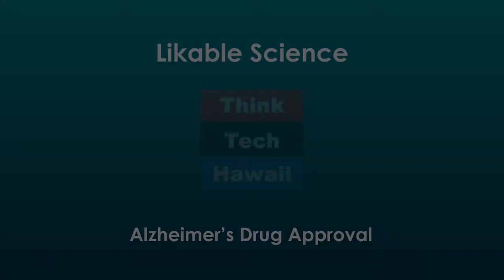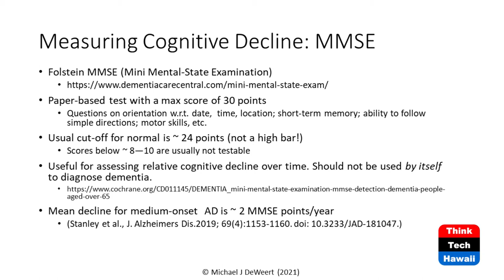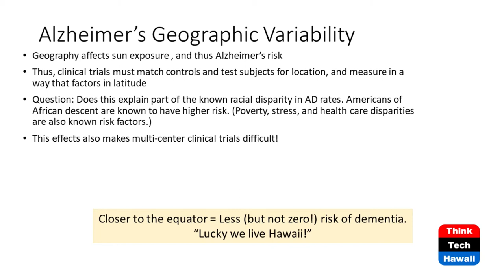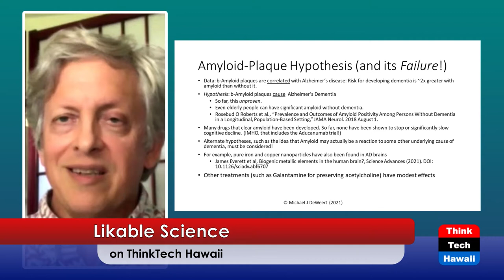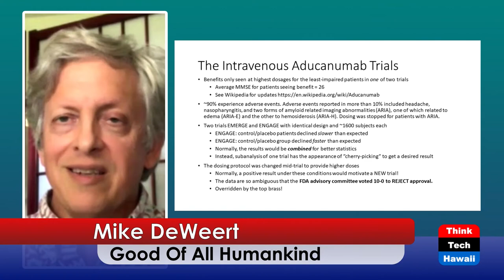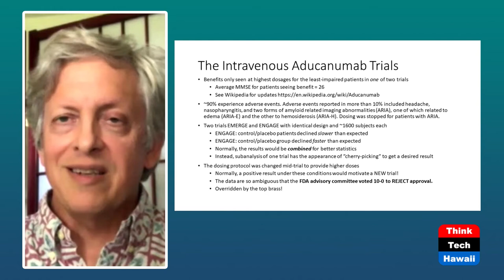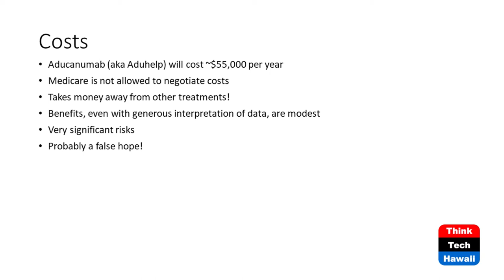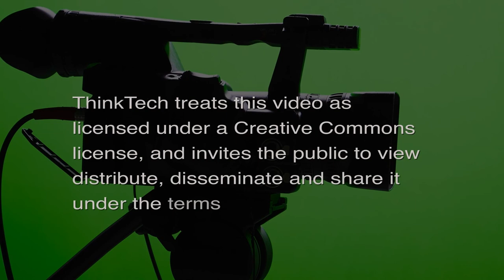Alzheimer’s Drug Approval (Likable Science)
The Tragedy and Travesty.  The host for this episode is Jay Fidell.  The guest for this episode is Mike DeWeert.

Mike DeWeert helps us understand Alzheimer’s Drug Approval; The Tragedy and Travesty.  We discuss the new drug, its history, its technology, its efficacy, the FDA approval, the implications, the triumph, the tragedy and the travesty.